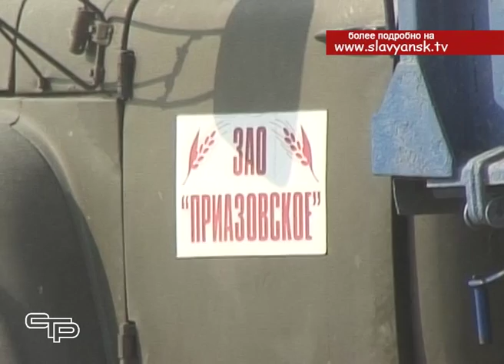Славянские аграрии отметили день урожая